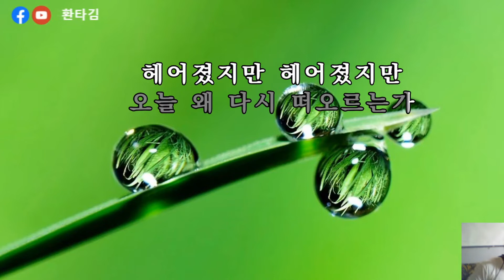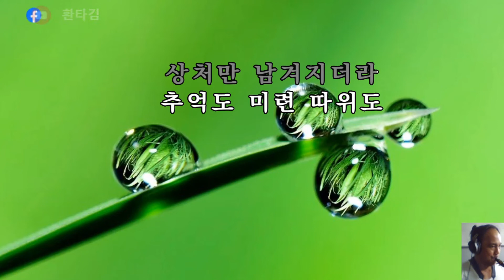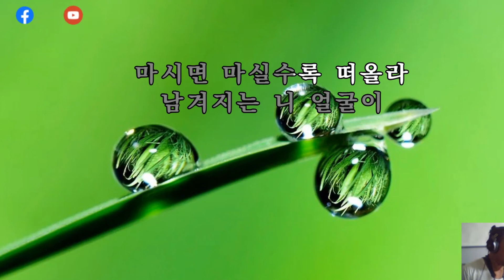눈물의 술 / 심수봉 - 색소폰